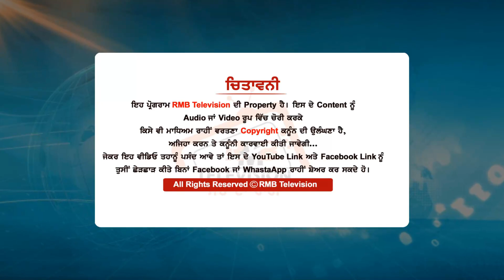ਬੀਬੀਆਂ ਨਾਲ ਸ਼.ਰਾਬ ਦੇ ਠੇਕੇ ਵਾਲੇ ਦਾ ਪੈ ਗਿਆ ਪੰਗਾ ਦਾ.ਰੂ ਪੀ ਕੇ ਮੁੰਡੇ ਕਰਦੇ ਸੀ ਤੰਗ ਪ੍ਰੇਸ਼ਾਨ